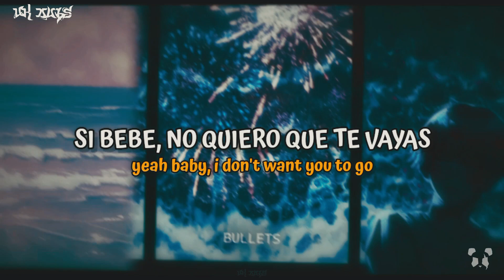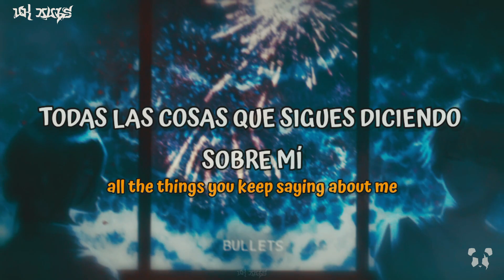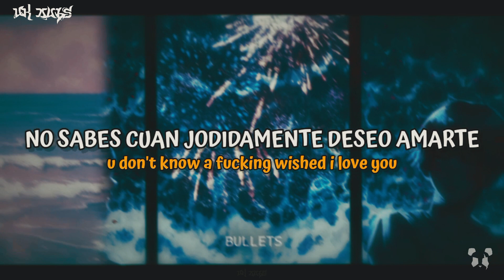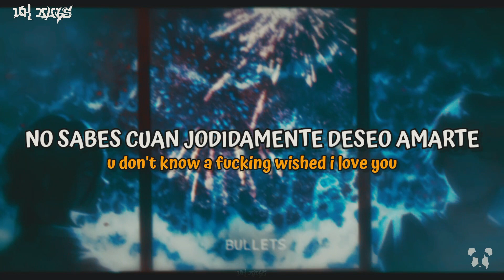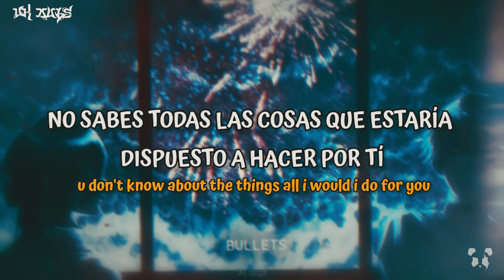[LYRICS] LIL PANDA X - BULLETS || (Sub Español/English)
🐼💔 LEER DESCRIPCION 🐼💔

Después de un largo tiempo Panda Eyes a decidido lanzar su proyecto titulado "LIL PANDA X" con un EP que contiene 4 canciones entre ellas esta canción titulada BULLETS, he decidido subtitular esta canción ya que se convirtió en una de mis favoritas desde que era una ID espero que si te gusta dejes tu like te suscribas y compartas el video. 🐼💔

After a long time Panda Eyes has decided to launch his project titled "LIL PANDA X" with an EP containing 4 songs among them this song titled BULLETS, I have decided to subtitle this song since it became one of my favorites since it was an ID I hope if you like it leave your like subscribe and share the video. 🐼💔

🔻Follow LIL PANDA X🔻

🔻Follow Me🔻